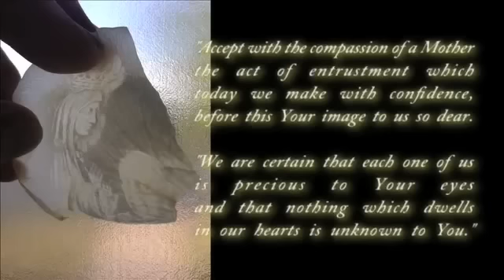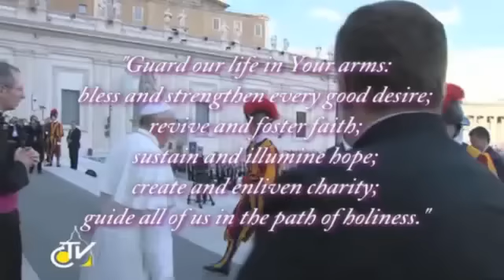Pope Francis Entrusts the World to the Immaculate Heart of Mary (October 13, 2013)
Special thanks to Brother Carmelo Cortez for sharing his new rose petal images.

The translation of the Pope's prayer for entrustment was taken from this

May we always place our trust in her Immaculate Heart and in the Sacred Heart of her Son.